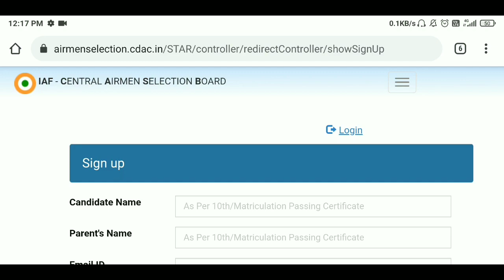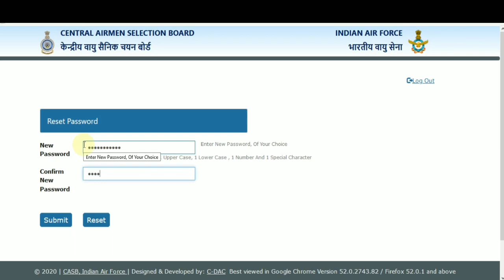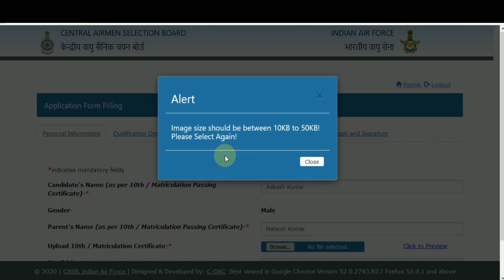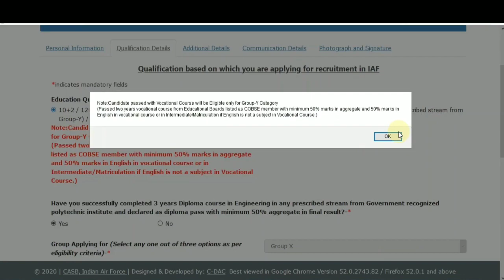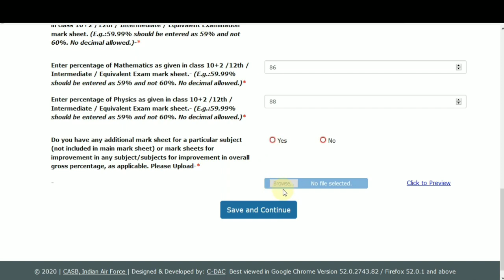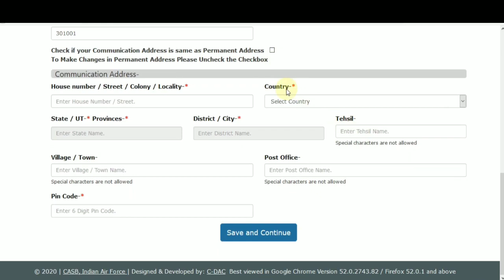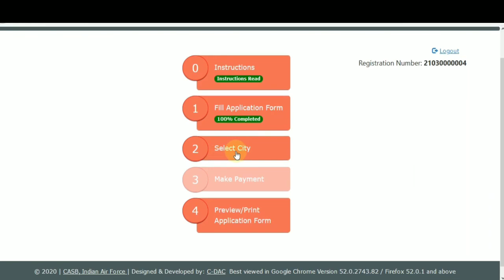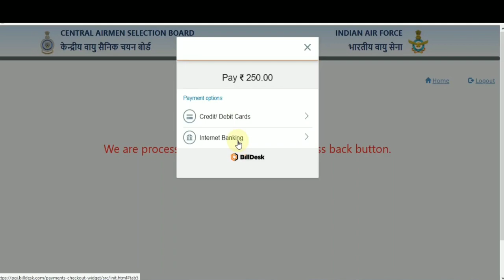How to Apply Airforce Form Online || Airforce appl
How to Apply Airforce Form Online || Airforce Apply Online || How to apply airforce || Airforce apply

Dosto aj hm is video me bat krne wale hai ki

Hastags::-

Video is for educational purpose only.Copyright Disclaimer Under Section 107 of the Copyright Act,1976,allowance is made for "fair use" for puposes such as criticism,comment,news reporting,teaching, scholarship and research.Fair use is a use permitted by copyright statute that might otherwise be infringing.Non-profit, educational or personal use tips the balance in favour of fair use.